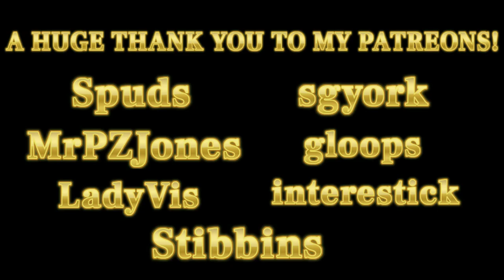dotAGE Let's Play! | Turn-Based City Builder | EP. 17 - Rabbit Explosion!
DEVELOPER:
Michele Pirovano
PUBLISHER:
Michele Pirovano